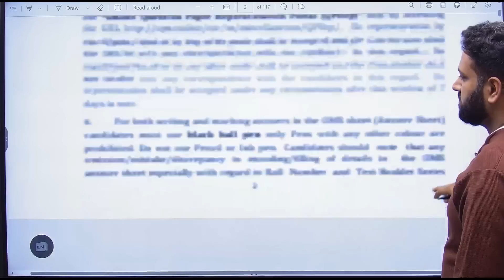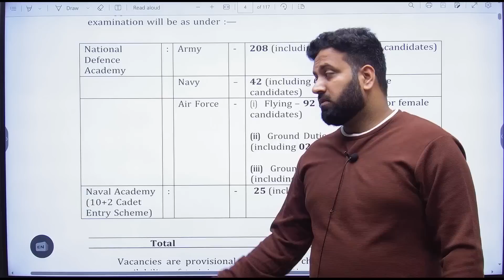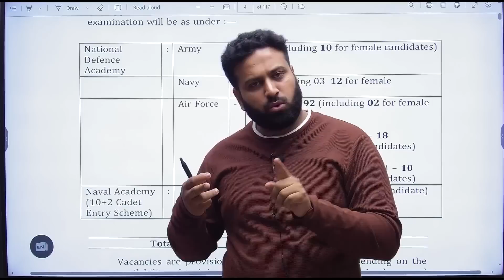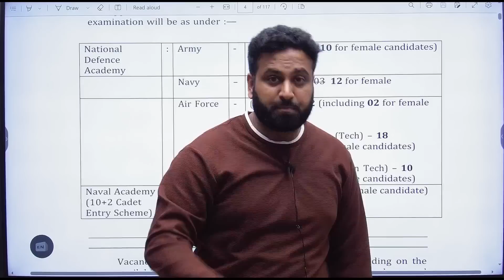NDA Competition Analysis- NDA 2 2023🔥 Recommend वही होगा जिसके अंदर Qualities है😱 Learn With Sumit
NDA Competition Analysis 2023 | How is competition in the NDA- Learn with Sumit

JAI HIND!